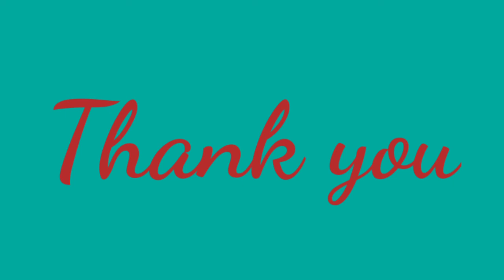Bordeaux mixture and Bordeaux paste preparation with material calculation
Bordeaux mixture and Bordeaux paste preparation | Fungicide | Use of Bordeaux mixture and bordeaux paste | Materials (CUSO4 and lime ) calculation for different quantity preparation | Procedure of BM preparation | Checking for presence of free copper in the prepared solution |  Procedure of BP preparation ||